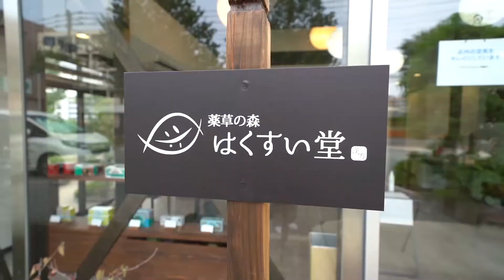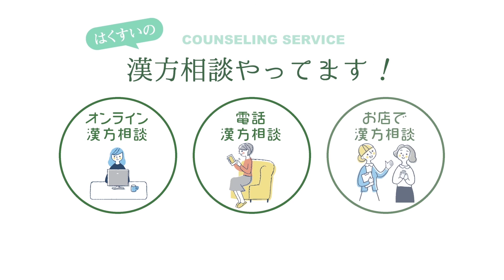子宝にいい温灸のツボ～子宝に恵まれるための体づくり～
ぜひチェックしてみて★いそぴー先生の温灸の効果とやり方

★しっかりお話をお伺いできるご相談は
　お電話・オンライン・お店で　と選べます